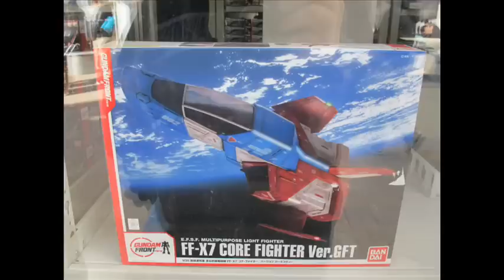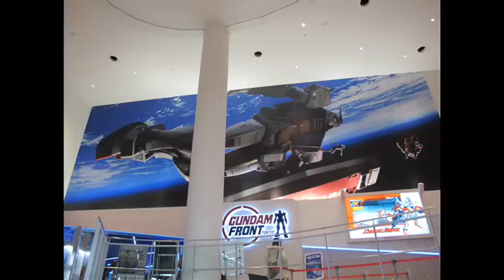Tokyo Odaiba Gundam and GBWC 2012 grand finial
In Odaiba with Japanese Sand Man and Robot Adventures to see the 1:1 gundam and gundam front. To our surprise we also saw the world champion display of gundam kits.